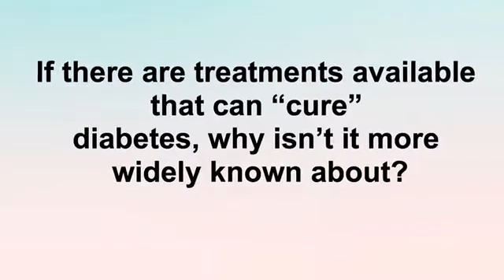Islet Transplants (2020)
Video by Madison Byrket